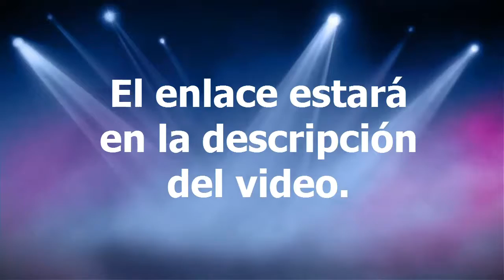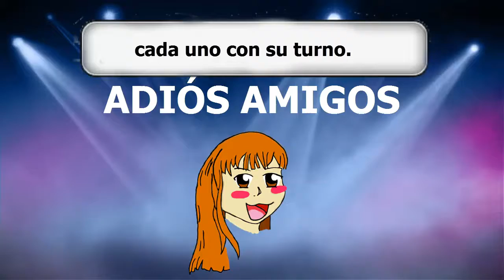Promoción de Canales - Visiten a Yami Tokisaki GX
Espero que este canal llegue muy lejos .